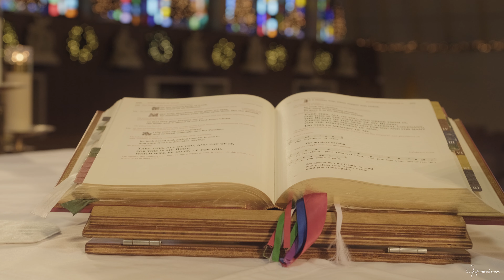Nichole & Joseph Wedding ⏐ Metro Detroit Wedding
Hi everyone, today's video is from a recent Wedding I shot over the weekend. I shot this wedding on NYE.  This was the first wedding I used a 2nd shooter and he did a great job Hope you guys enjoy.

Camera:
Fuji X-T4
Fuji X-T3
Fuji X-S10

Lens:
Viltrox 23mm
Viltrox 56mm
Fujinon 16mm f1.4
Fujinon 35mm f1.4

Audio:
Diety D4 Duo
Rode VideoMic NTG

Filters:
Tiffen Black Pro Mist 1/4
Freewell ND 2-5
Freewell ND 6-9

Drone:
Mavic 2 Pro

Lights:
Godox SL60W
90Cm Softbox
RGB Wand

Memory:
Samsung T5 SSD
Sandisk SSD

Computer & Monitor:
Apple Mac Mini M1
ASUS ProArt Display PA278QV 27''